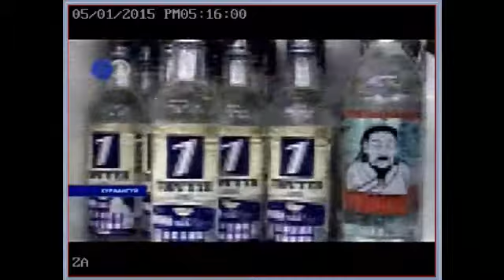Архи согтууруулах ундааны чиглэлээр үйл ажиллагаа явуулдаг байгууллагуудад адистачлал явуулна